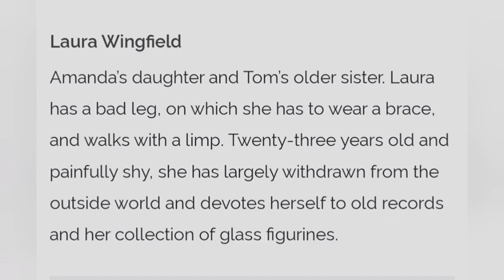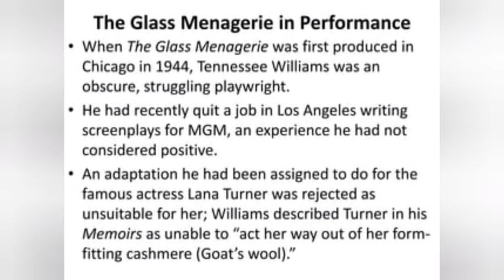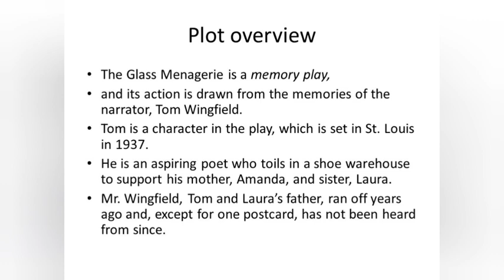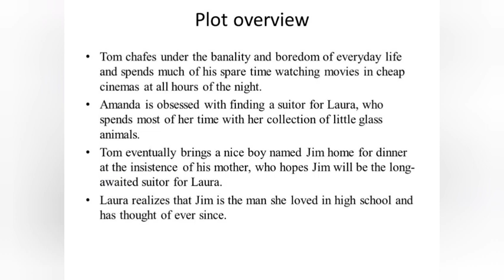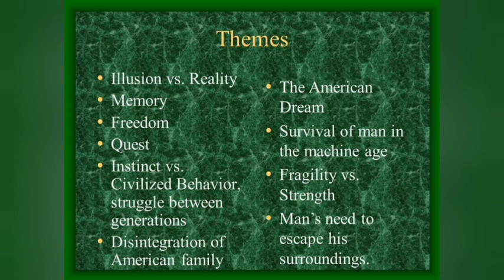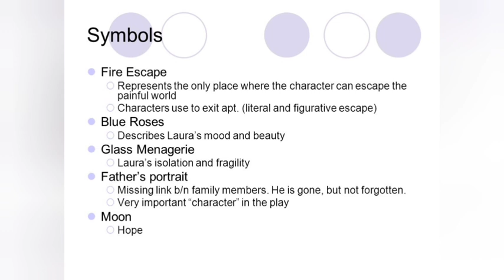The Glass Menagerie by Tennessee Williams Summary in Malayalam| Themes Explained